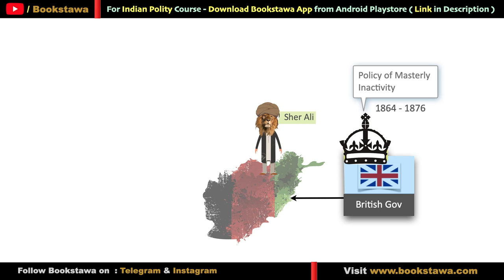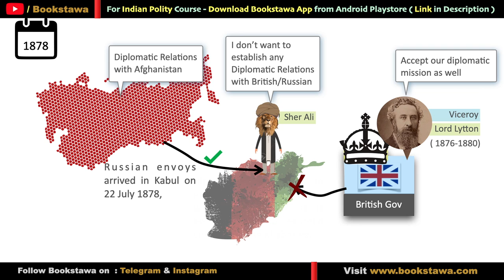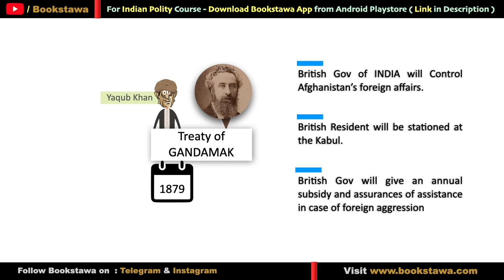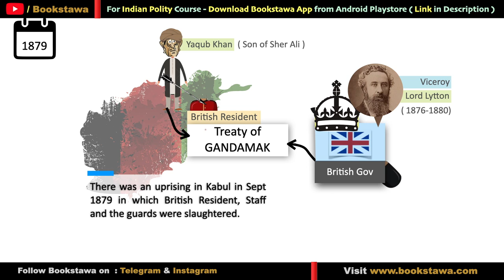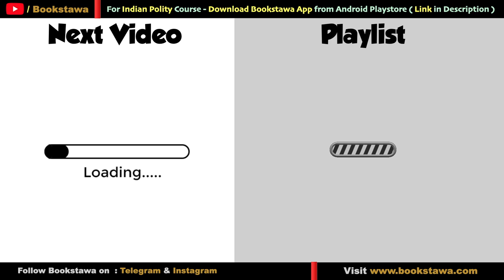Second Anglo Afghan War | Bookstawa - UPSC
Second Anglo Afghan War | Bookstawa - UPSC - 2nd Anglo Afghan War. This video also talks about the creation of NWFP and Durand Line.